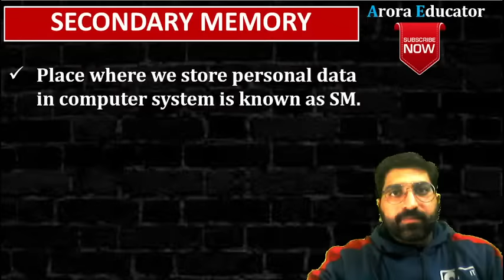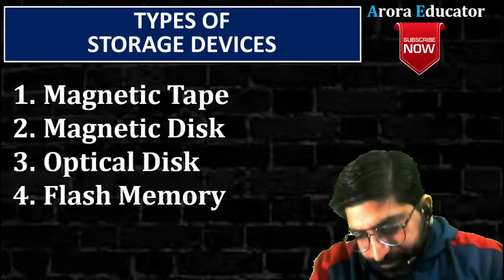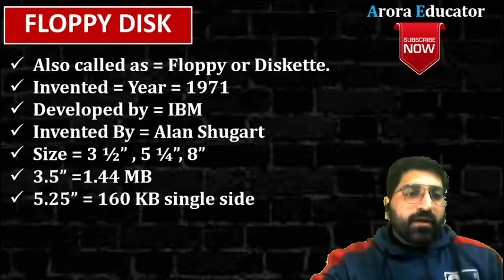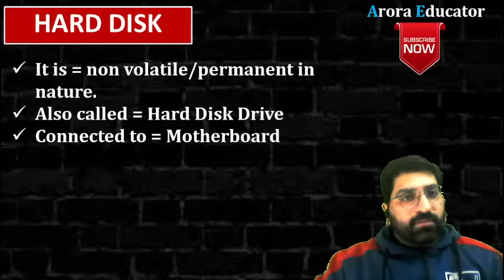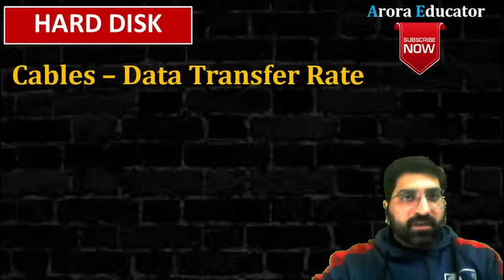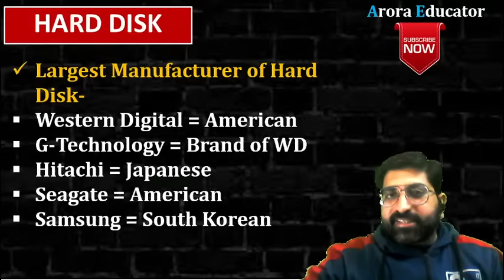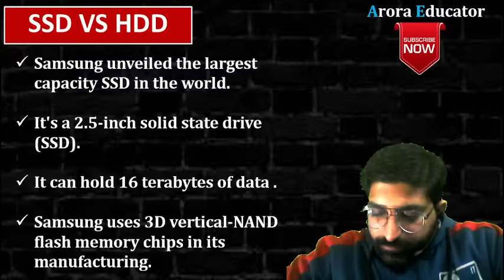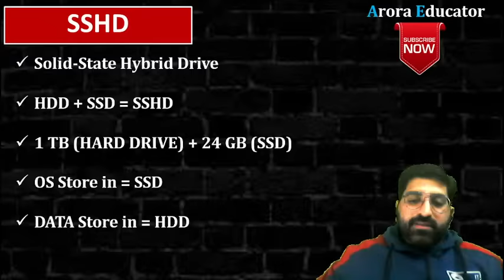Computer Storage Devices | Computer by Sachin Sir | Arora Educator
About Us:
Welcome to Arora Educator your one-stop solution for Competitive Exams preparation. Here, we strive for excellence by providing quality content.

This is the Arora Educator official YouTube channel. Here you will
get live videos of Computer Science & Current Affairs which will be